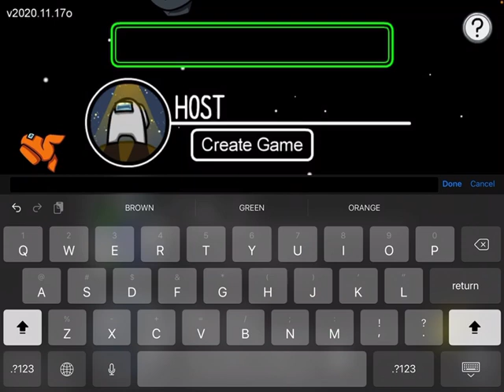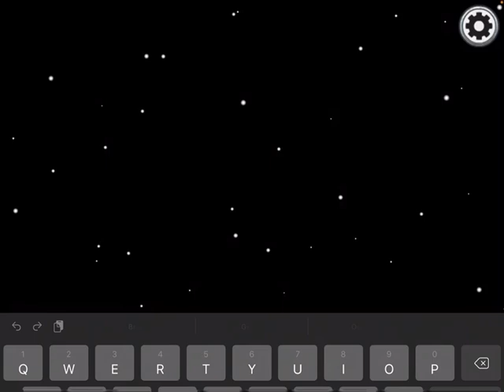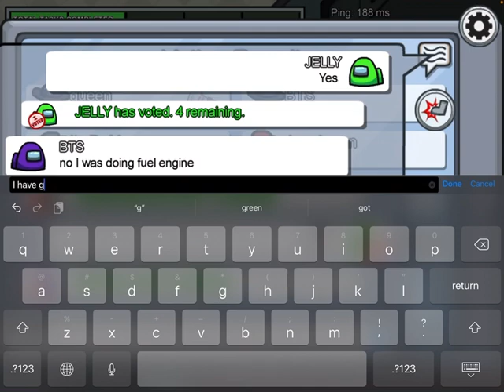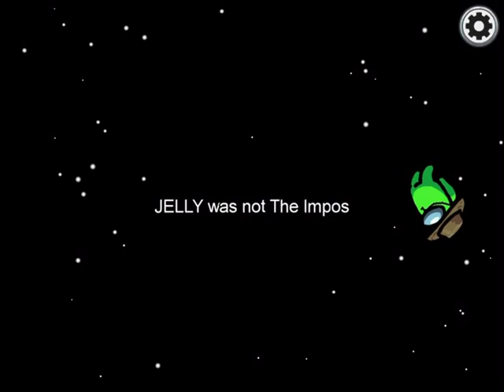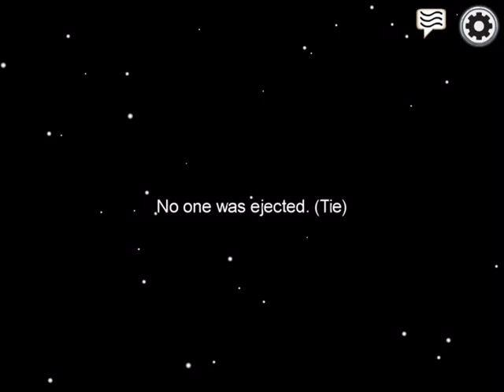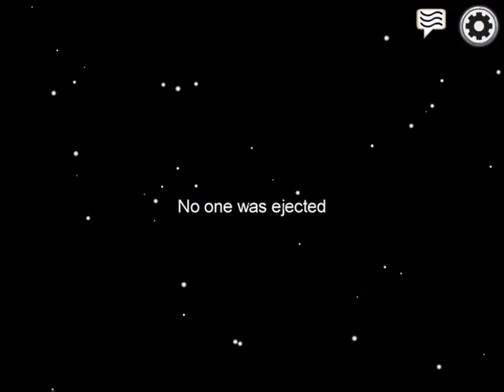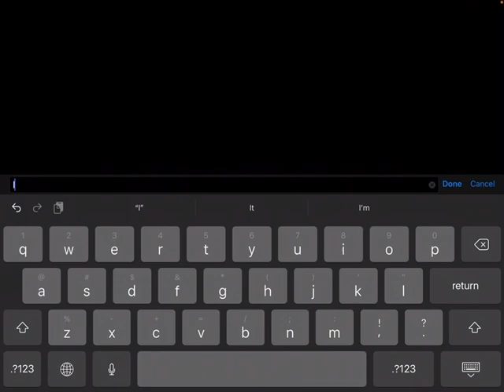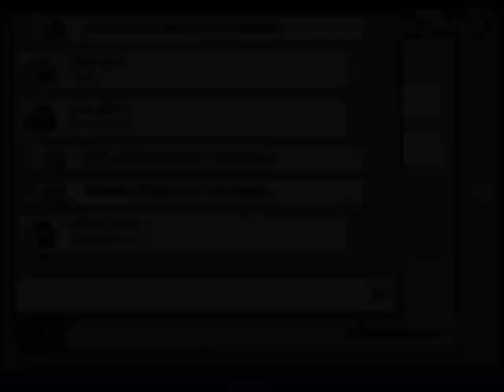Among Us Logic 23.. PRETENDING TO BE JELLY